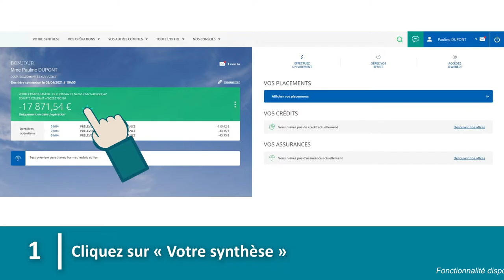Tuto : Comment effectuer un rejet prélèvement depuis votre espace personnel ?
Nouveau : il est désormais possible de contester en ligne certains prélèvements de moins de 8 semaines via son espace personnel Crédit Agricole en ligne. Pour cela, rien de plus simple : visualiser les opérations passées sur son compte, sélectionner le prélèvement concerné, si celui-ci est contestable en ligne, gérer son opération en demandant son remboursement.